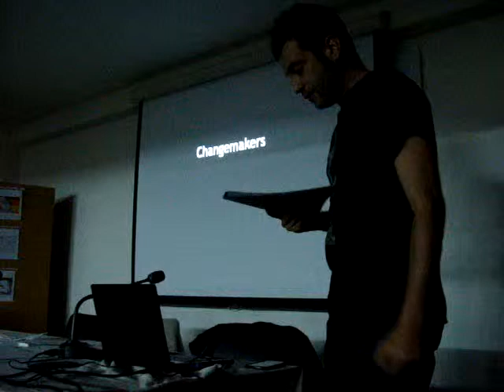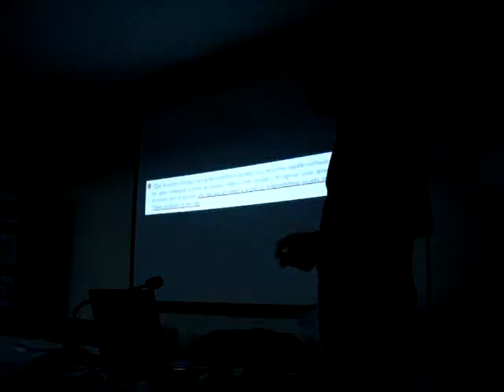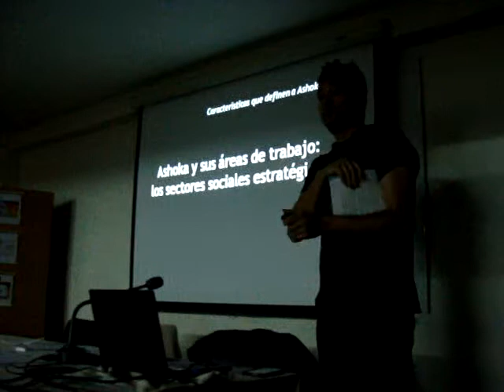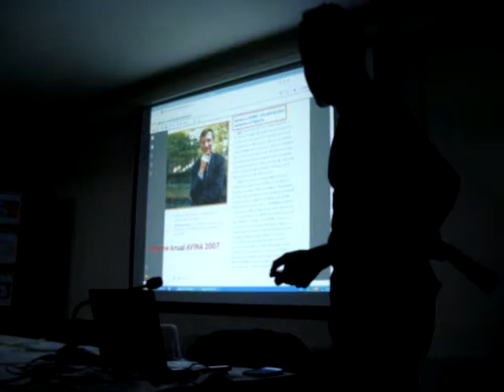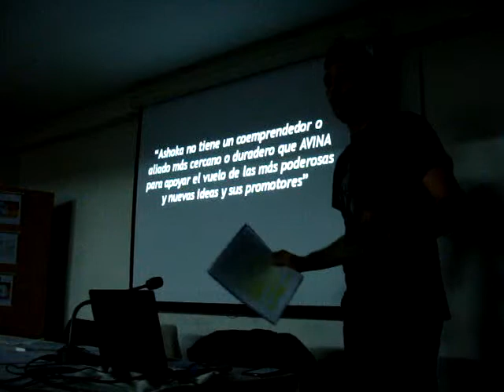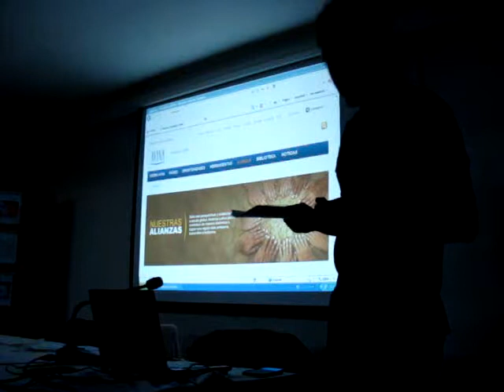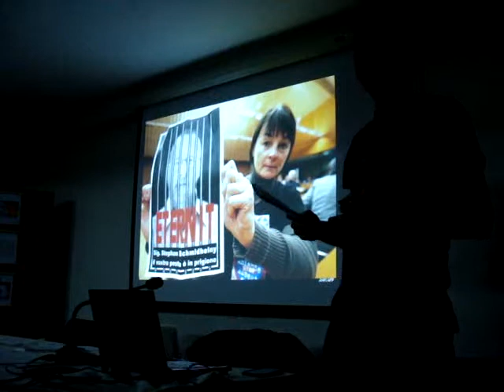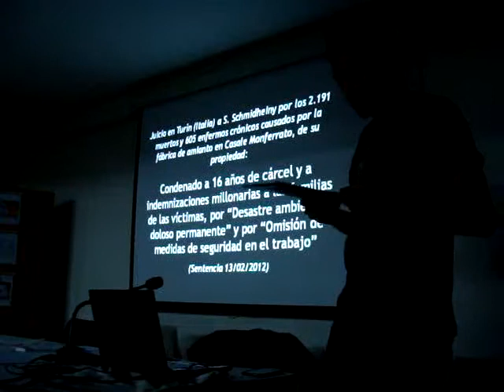Daniel García, La penetración del gran capital en los mov. sociales III (Valladolid, 9 enero 2014)